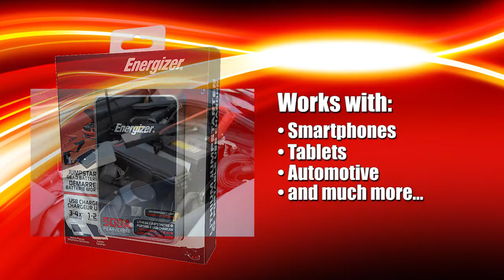Energizer Portable Jump Starter & Powerbanks - MB3771